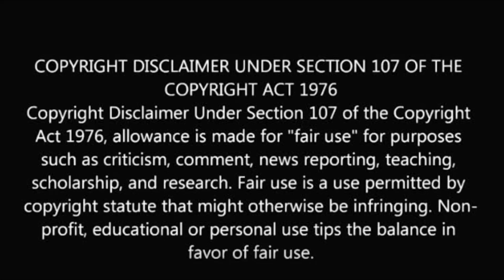🔴Breaking: நடிகையை தொடர்ந்து ராஜா ராணி 2 விட்டு விலகிய பிரபலம்! raja rani 2 director tamil king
நடிகையை தொடர்ந்து ராஜா ராணி 2 விட்டு விலகிய பிரபலம்!

raja  rani 2 serial celebrity quits!

Raja rani 2 is famous serial in vijay tv. Now the serial of the director praveen bennet quits the serial.

Hello Everyone...